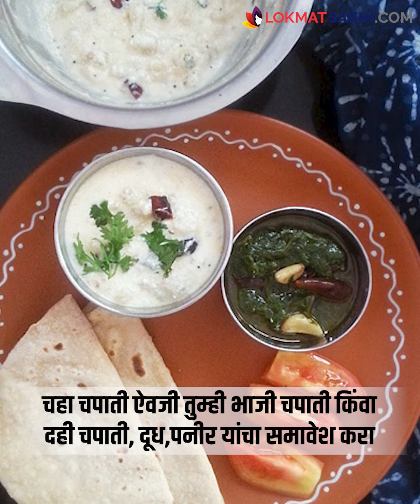नाश्त्याला चहा चपाती खाणं योग्य की अयोग्य? | Is Chaha chapati Good for Health? | Health Tips | MA3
Des- तुम्हाला सुदधा सकाळी नाश्त्याला चहा चपाती खायची सवय आहे का? पण चहा चपाती खाणं तुमच्या आरोग्यासाठी हानिकारक ठरु शकतं हे तुम्हाला माहिती आहे का?दररोज चहा चपाती खाण्याचे दुष्परिणाम या व्हिडिओमधून जाणून घेऊयात.